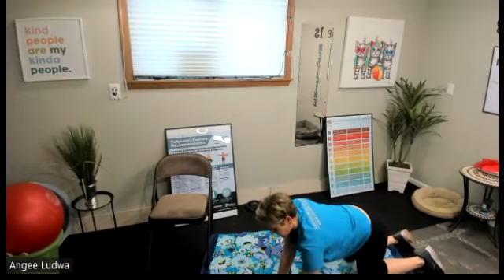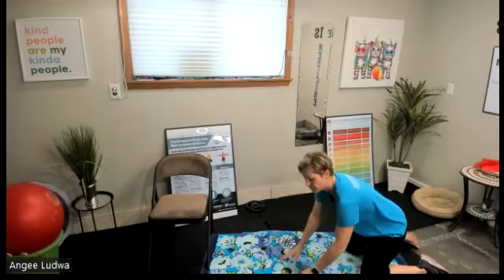Michigan Parkinson Foundation - PWR! Moves with Angee Ludwa - May 12, 2022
Michigan Parkinson Foundation - PWR! Moves (Parkinson Wellness Recovery) Exercise with Angee Ludwa, PT, Ascension Genesys

Michigan Parkinson Foundation strongly recommends that you consult with your physician before beginning any exercise program.
Michigan Parkinson Foundation is not a licensed medical care provider and represents that it has no expertise in diagnosing, examining, or treating medical conditions of any kind, or in determining the effect of any specific exercise on a medical condition.
You should understand that when participating in any exercise or exercise program, there is the possibility of physical injury. If you engage in this exercise or exercise program, you agree that you do so at your own risk, are voluntarily participating in these activities, assume all risk of injury to yourself, and agree to release and discharge Michigan Parkinson Foundation from any and all claims or causes of action, known or unknown, arising out of Michigan Parkinson Foundation’s negligence.